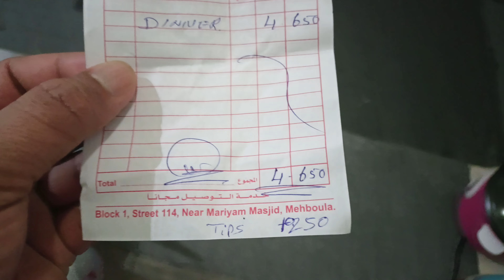Kuwait me Indian khana 🇰🇼 || कुवैत में देसी खाना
Hello dostoon main aaj Indian khana khane ja Raha Hun to main aapko bhi dikha raha hun ki khane mein क्या-क्या hai jaise ki chicken tikka masala butter naan order kiye the aur humne bahut injoy Kiya yah dinner bahut laziz tha khana

main aap logon ka बहुत-बहुत  shukr gujar hun ki aap log mujhe subscribe kar rahe hain Pasand Kar Rahe Hain Meri videos ko main aur aise hi छोटी-छोटी videos hue ke bare mein aapko dikhata raha hoga aap logon ka Pyar mere Sath hamesha banaa Rahe

Kuwait mein khana khane ke kitne paise lagte Hain
Kuwait mein khana kitne ka milta